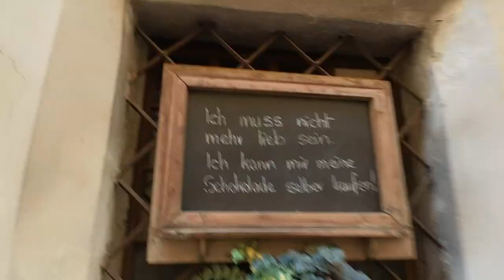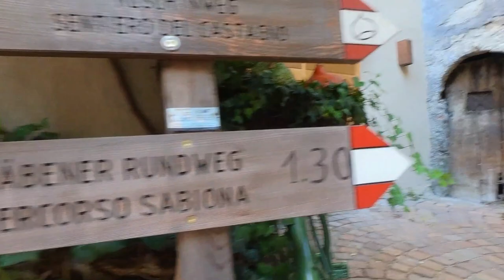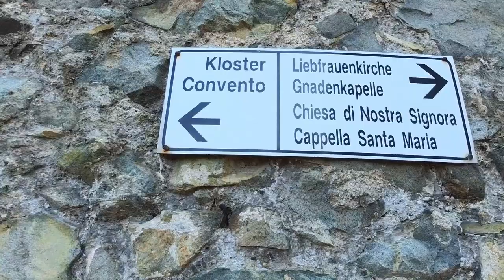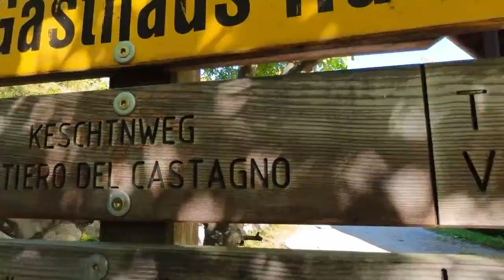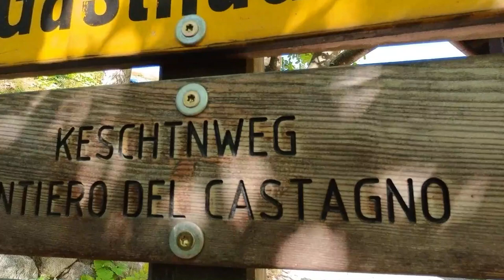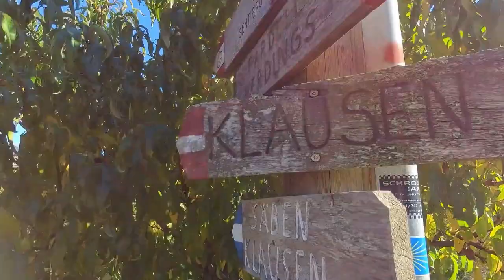Von Klausen über Kloster Säben zum Kastanienweg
Ein Ausflug von Klausen über Kloster Säben zum Kastanienweg. Dort gab es leckere Maroni und ich durfte sogar selbst beim Rösten mithelfen.